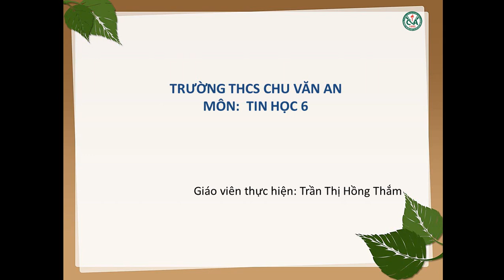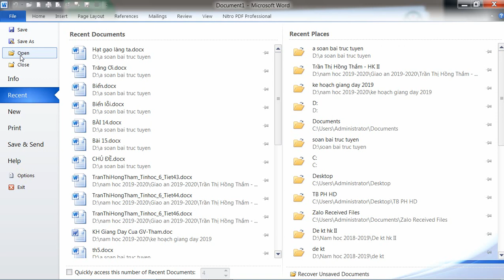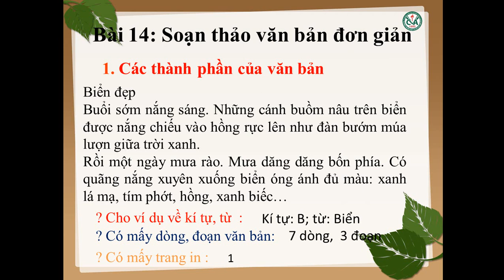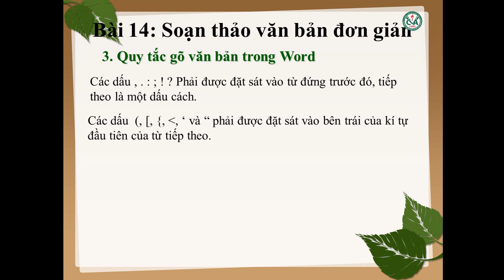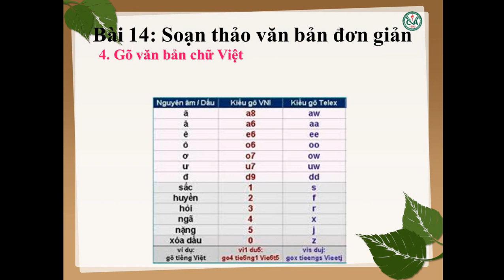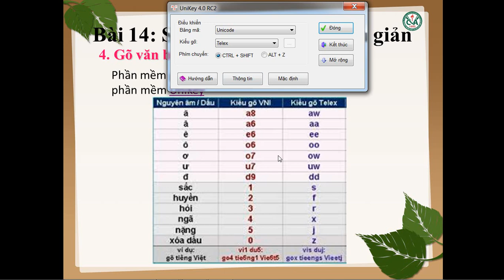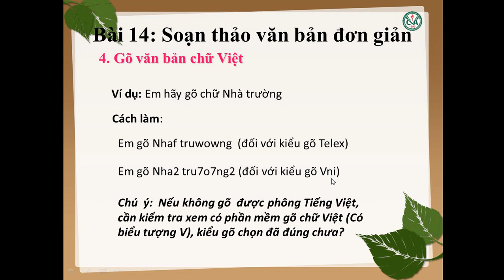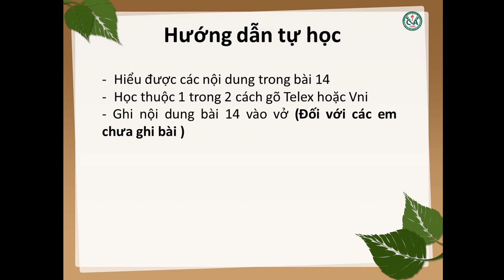TIN HỌC 6 (6.4 - 11.4) - Bài 14: Soạn thảo văn bản đơn giản